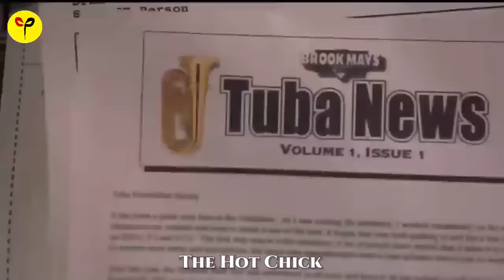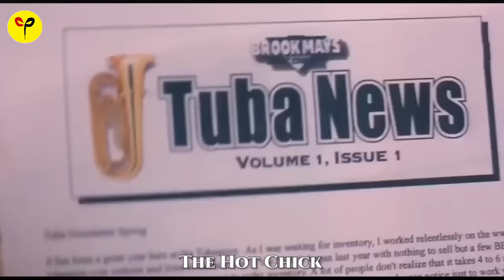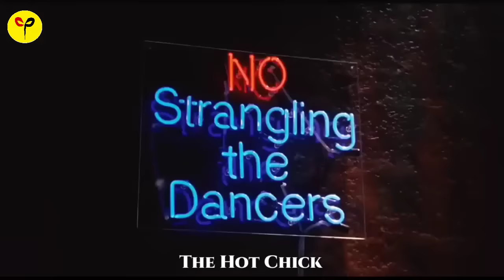Thu chung a zung thin kha ding chung a zun zir a ngai deuh thut mai..[MovieRecap]